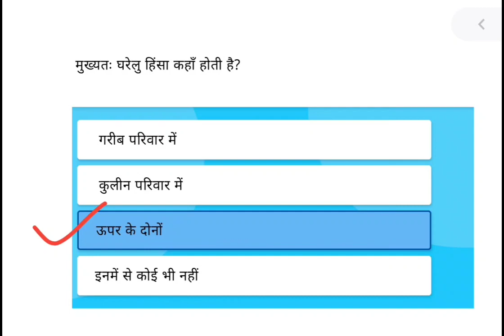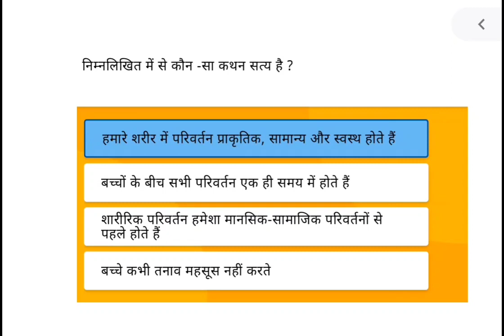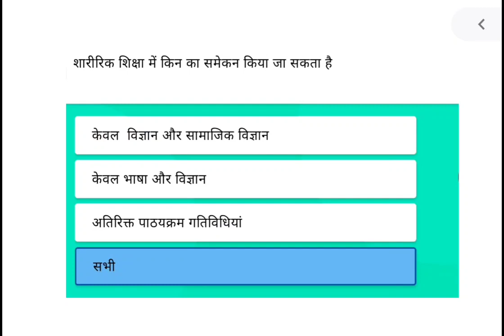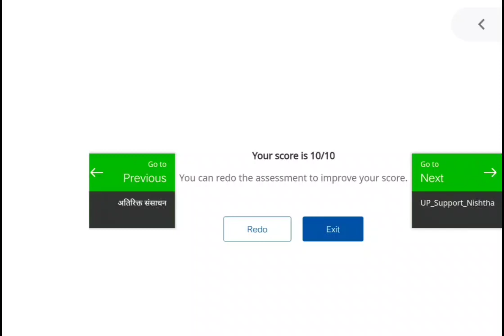मॉड्यूल-3,विद्यालय, में स्वास्थ्य,और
दीक्षा-निष्ठा,
ऑनलाइन प्रशिक्षण,
पाठ्यचर्या, एवं
समावेशीकक्षा,(उत्तर प्रदेश),
इस वीडियो में दीक्षा पोर्टल पर ऑनलाइन निष्ठा के प्रशिक्षण की शुरुआत हो गयी है,जिसके क्रम में आज पहला मॉड्यूल-3,विद्यालय में स्वास्थ्य और कल्याण,(उत्तर प्रदेश)
इसी मॉड्यूल की प्रश्नोत्तरी पर आधारित यह वीडियो है।